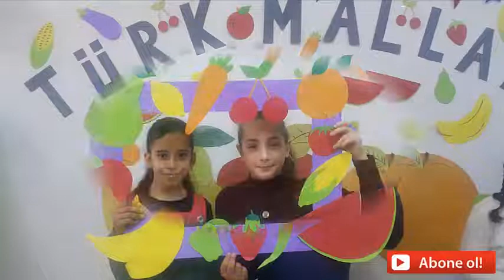YERLİ MALI HAFTASI HATIRASI 3/A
2.SINIF,3.SINIF İÇİ OYUNLAR,ETKİNLİKLER,YARIŞMALAR,ŞARKI,ŞİİR,TEKERLEME,
BİLMECE,TÜRKÇE,MATEMATİK,HAYAT BİLGİSİ,FEB BİLİMLERİ,EBA,OKULİSTİK